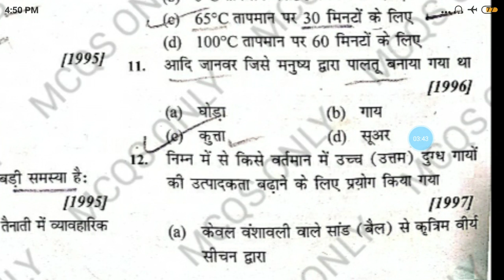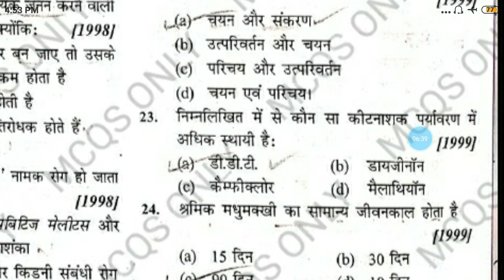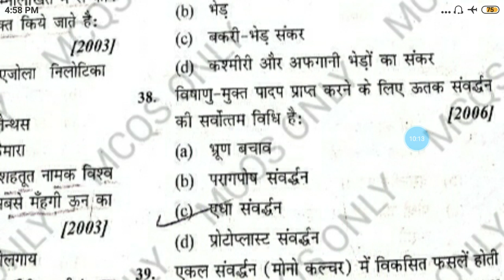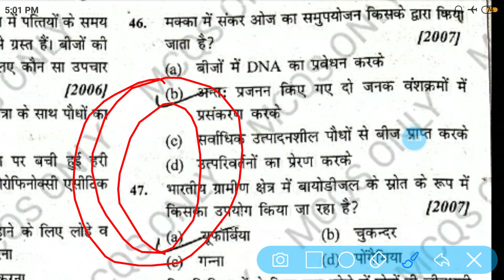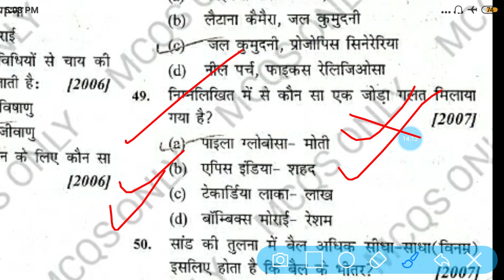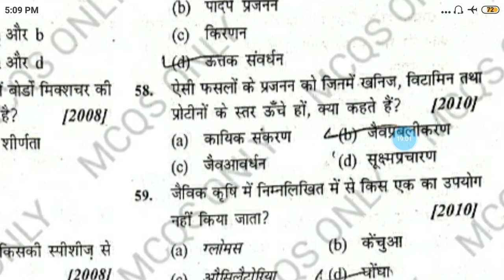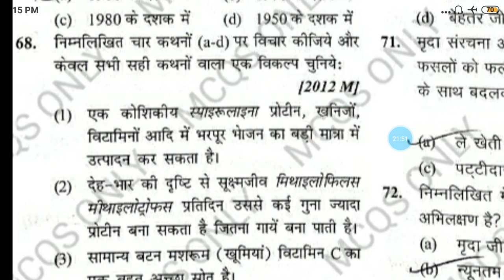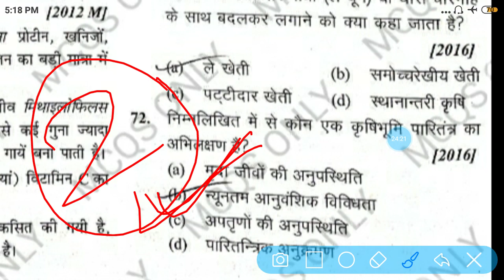खाद्य उत्पादन में वृद्धि की कार्यनीति। STRATEGIES FOR ENHANCEMENT IN FOOD PRODUCTION. NEET MCQS.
खाद्य उत्पादन में वृद्धि की कार्यनीति। STRATEGIES FOR ENHANCEMENT IN FOOD PRODUCTION. PREVIOUS YEARS NEET QUESTIONS PAPER OF BIOLOGY IN HINDI.

1. very important questions of biology neet 2020.
2. most expected questions.
3. biology neet solved questions.
4. repeated qupestions in neet.
5. previous years neet solved questions paper.
6. most asked model paper.
7. very important sample paper.
8. biology ncert based mcqs.
9. biology ncert based questions.
10. biology neet 2020.
11. biology neet questions papers.
12. most important biology qupestions for AFMC.
13. most expected biology qupestions for AIPMT.
14. most asked biology qupestions for ICAR.
15. most important biology qupestions for AIPVT.
16. neet solved paper.
17. neet solved paper in hindi.
18. most important mock test for neet.
19.  best quick test for neet neet 2020.
20. most asked best neet questions for 2020.
31. repeated and most asked biology qupestions.
32. most asked biology mnemonics
33. best biology trick.
34. easy way to learn biology trick.
35. biology tip's.
36. jeev vigyan questions for neet.
37. easy way to learn ncert biology.
38. ncert class 11th biology.
39. ncert class 12th biology.
40. ncert neet biology trick.
41. best youtube channel for biology.
Topic related to government exam =
1. biology for upsc csat exam.
2. mcqs for prelims exam.
3. mcqs for mains examm
4. general science for cds.
5. biology qupestions for ssc exam.
6. most expected  biology questions for capf exam.
7. general science for cgl exam.
8. biology qupestions for mpsi exam.
9. expected biology questions for mppsc exam.
10. biology mcqs for si exam.

11. expected biology questions for railway exam.
12. biology mcqs for reet exam.
13. biology qupestions for dsssb exam.
14. mcqs for police exam.
15. most important biology qupestions for rrb group d.
16. biology mcqs for tet exam.
17. expected biology questions for cpo exam.
18. best biology qupestions for ssc cpo.
19. biology mcqs for ssc mts.
20. repeated biology mcqs for ssc chsl.
21. General science for ib exam.
22. biology mcqs for nda exam.
23. general science for railway ntpc.
24. general science for rrb je.
25. most expected questions for gnst.
26. biology mcqs for pnst.
27. general science for group b.
28. general science zoology and botany.
29. biology mcqs for all government exam.
30. best biology qupestions for all government exam..

1.the living world.
2. biological classification.
3. plant kingdom.
4. animal kingdom.
5. morphology of flowering plants.
6. anatomy of flowering plants.
7. structural organisation in animals.
8. cell the unit of life.
9. biomolecules.
10. cell cycle and cell division.
11. transport in plant.
12. mineral nutrition.
13. photosynthesis in higher plant.
14. respiration in plant.
15. plant growth and development.
16. digestion and absorption.
17. breathing and exchange of gases.
18. body fluids and circulation.
19. excretory products and their elimination.
20. locomotion and movement.
21. ncert chapter wise mcqs.
22. neural control and coordination.
23. chemical control and coordination.
24. reproduction in organisms.
25. sexual reproduction in flowering plants.
26. human reproduction.
27. reproductive health.
28. principles of inheritance and variations.
29. molecular basis of inheritance.
30. evolution.
31. human health and disease.
32. strategies for enhancement in food production.
33. microbes in human welfare.
34. biotechnology principles and process.
35. biotechnology and it's application.
36. organisms and population.
37. ecosystem.
38. biodiversity and conservation.
39. environmental issues.